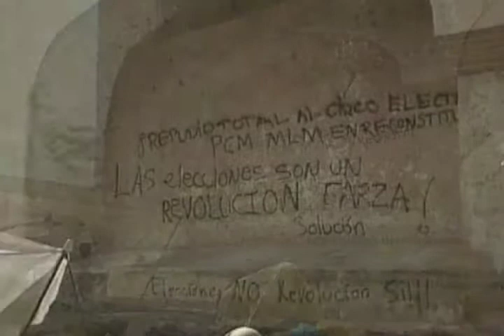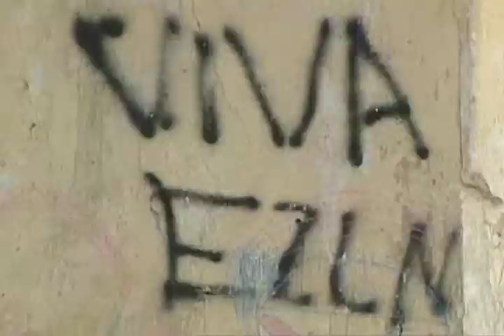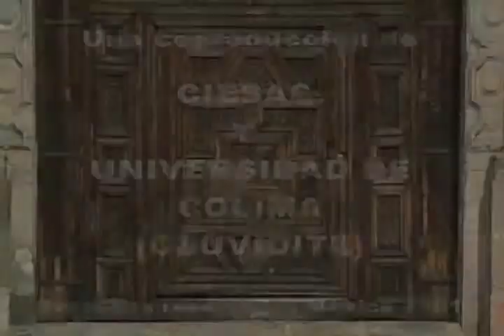Lacandona, medio siglo de sueños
"Lacandona, medio siglo de sueños", basado en las investigaciones de Jan de Vos, nos introduce a la compleja, dramática y ritualizada cotidianidad de diversos conjuntos de habitantes de una selva que se está perdiendo y que ha inspirado los sueños de muchos de ellos que buscan una vida mejor para ellos y para la selva. Los protagonistas soñadores pertenecen a diversas etnias que, expulsados por las fincas, la pobreza o la represión, emprendieron la epopeya de la colonización, construyendo siempre con fe religiosa, caminos de adaptación, organización y, en el caso de los zapatistas, de rebelión.
Idea y dirección de la serie: Victoria Novelo, del CIESAS.